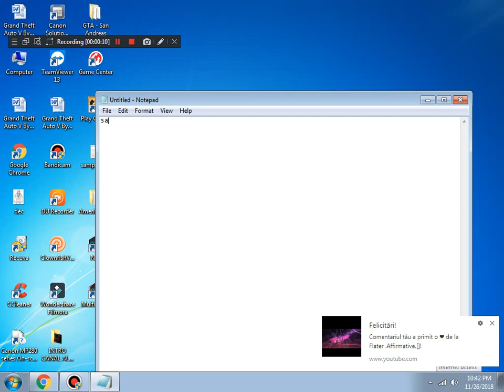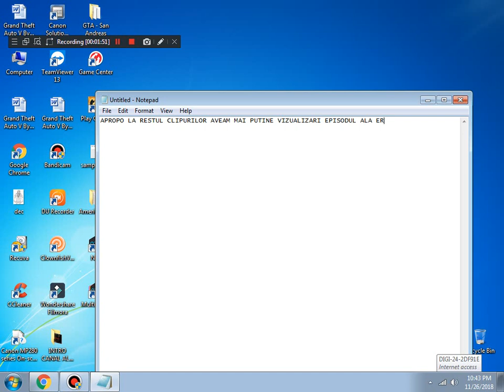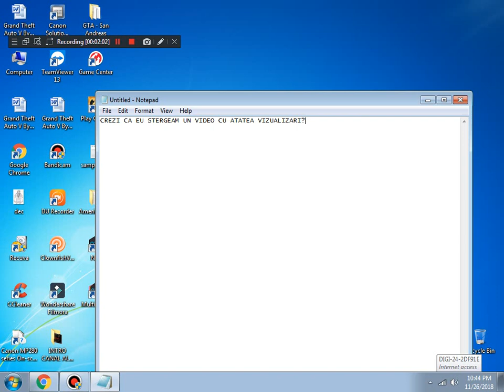Despre ce s-a intamplat cu episodul de CS:GO EPISOD3